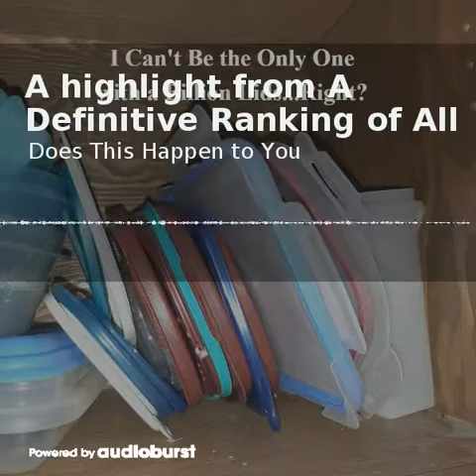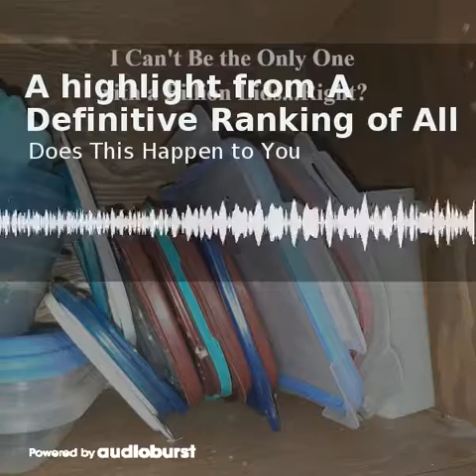A highlight from A Definitive Ranking of All My Lids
My lids fall on my head every time I open the cupboard, my dog quit laying near there years ago. He's smarter than I am.